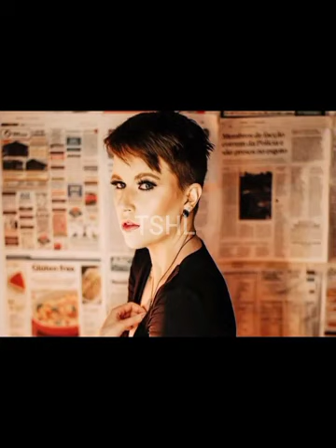Modern Short Hairstyles And Haircuts Ideas For Ladies | Low Cuts | Pixie Cut | Bob Cut | Short Hair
This channel is for general information purposes only as all the images/videos shown are for reference purpose only therefore, we do not have any shop as all the pictures and/or videos are taken from the general public domain.